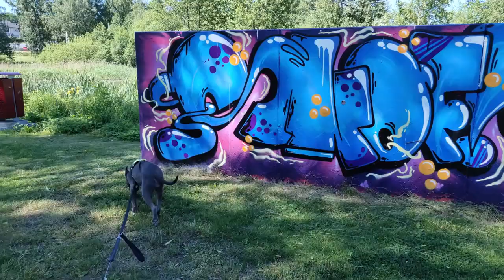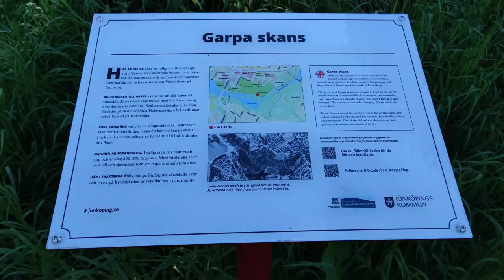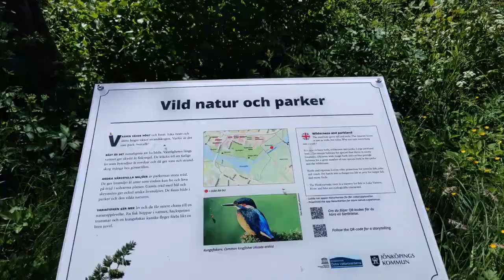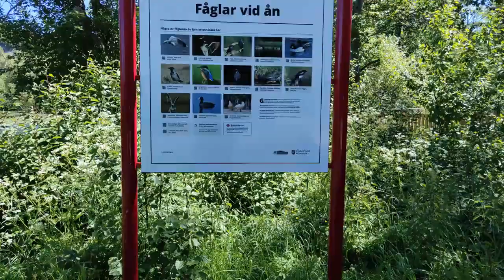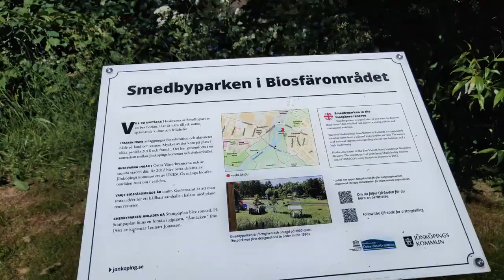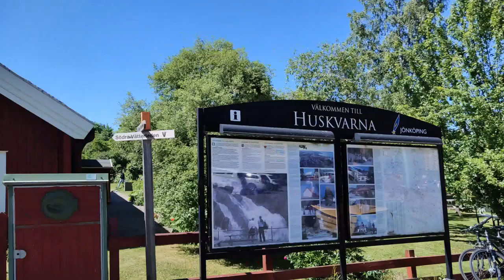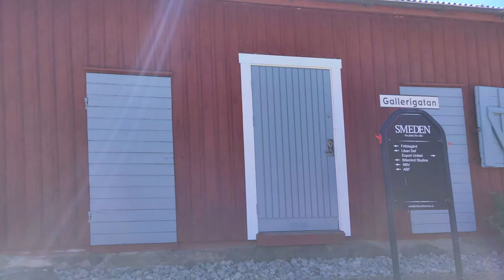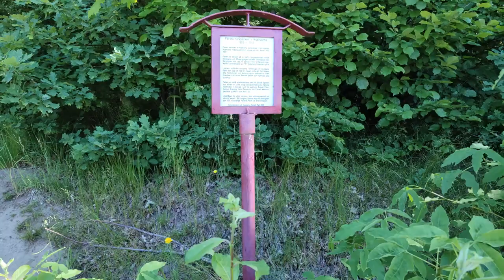🌞🐕 Letting My Dog Take The Lead: A Sunny Day Adventure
The sun was shining bright, and the trees were lush green as my Amstaf dog and I set out for a leisurely walk. We walked down to the nearby lake, where we watched the ducks swimming and soaking up the summer sun. The water was crystal clear, and the gentle breeze kept us cool as we followed the winding path. My furry companion was delighted to take the lead, and I enjoyed watching her bound around and explore the surrounding scenery. With every step we took, she led me to more and more hidden treasures that I had never noticed before. It was truly a magical experience, and I felt grateful for the opportunity to spend such a beautiful day with my beloved dog.

And don't forget to turn on those notifications 🔔 so you never miss a walk! Every time we upload a new video, you'll be the first to know.